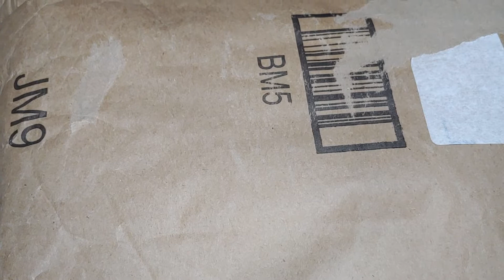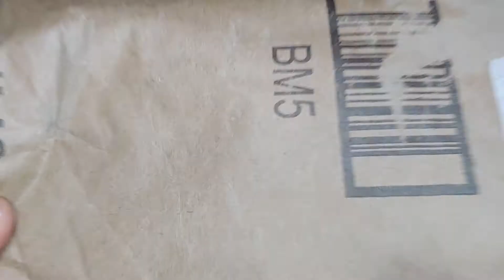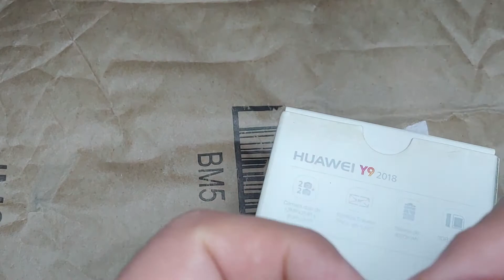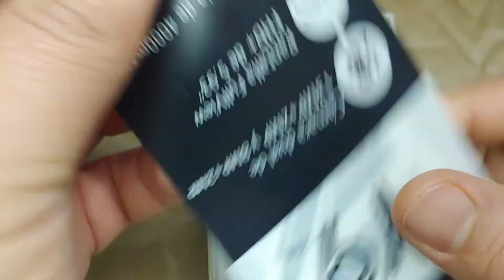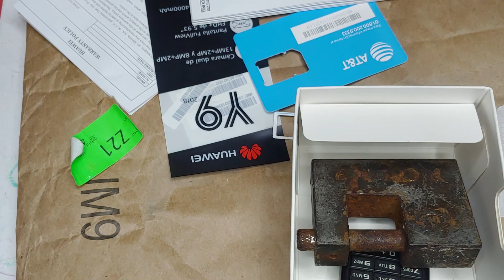me estafan por comprar en internet más de $14000 perdidos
CONTAC
, Título